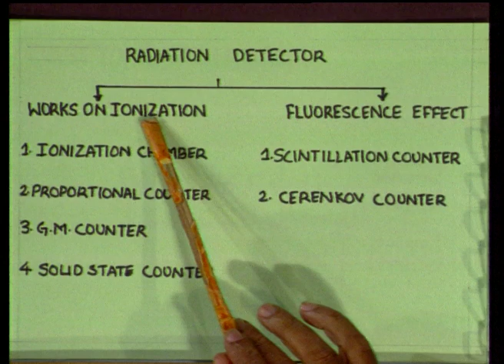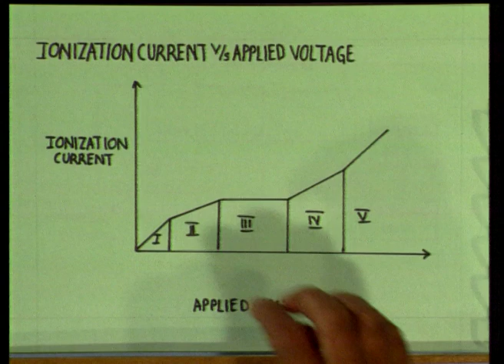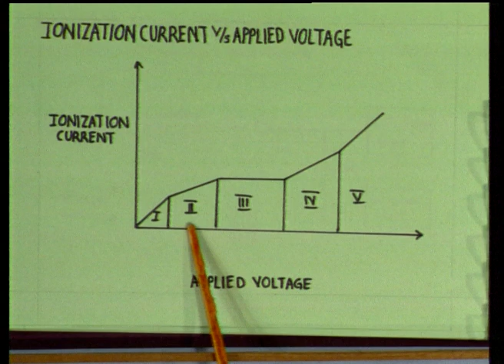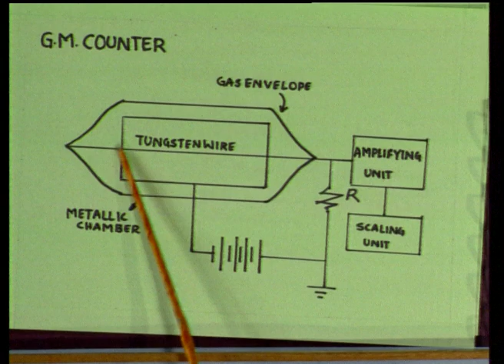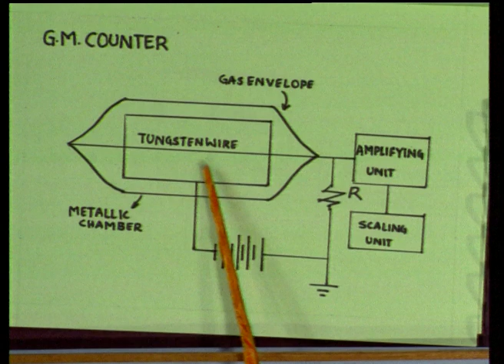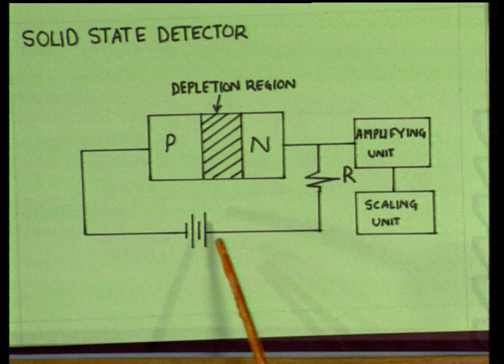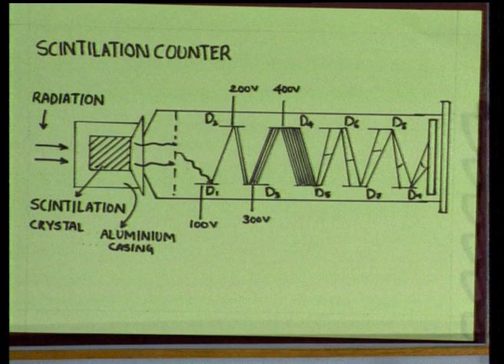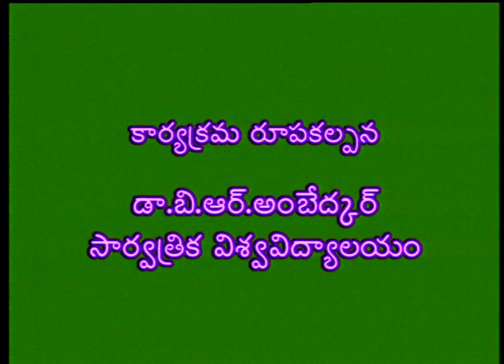BRAOU B.Sc 3rd Year Physics : Vikirana Shodhakaalu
Year-2nd year
Semester-4
Subject-Physics
Course Title-DHRUSA SASTRAM
Expert-"Dr.Kaja Moinuddin"
Course Code-BSPHY418
Block No-1
Block Name-VIKIRANA SODAKALU
Unit No-1
Unit Name-VIKIRANA SODAKALU